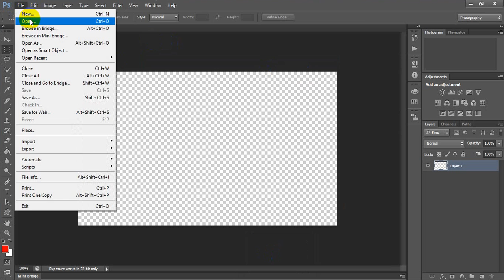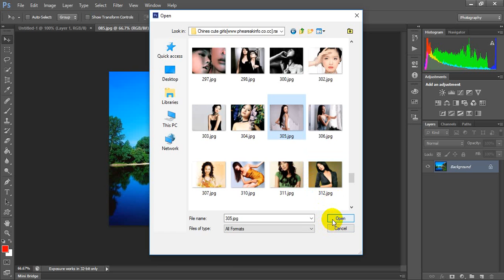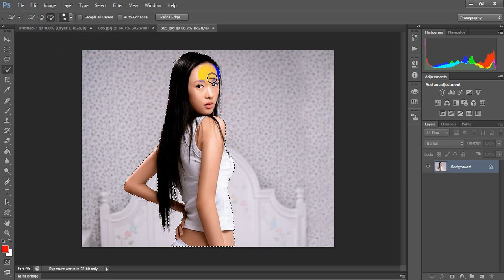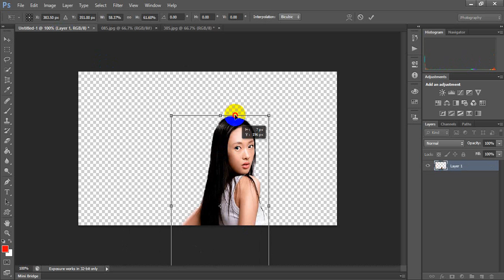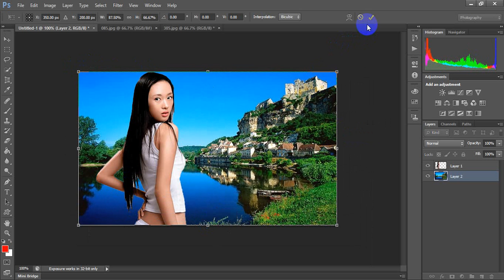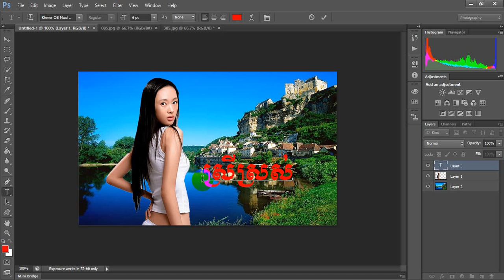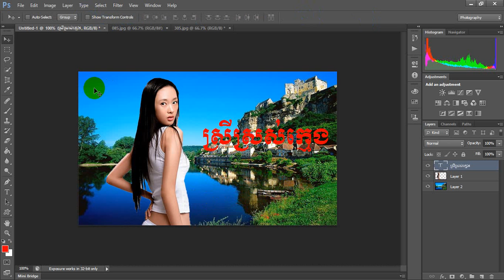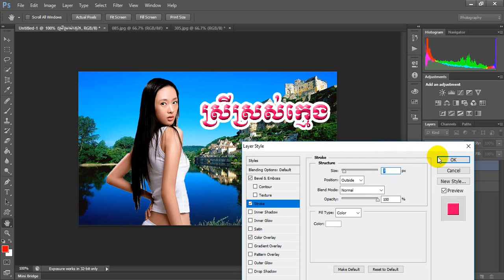How to make Adobe Photoshop CS6 Speak khmer Part 3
Speak khmer CS2,
Photoshop CS2,
Photoshop CS3,
Learning How to make,
How to make to money,
How to make youtube,
Photoshop CS2,
Photoshop CS3,
Adode Photoshop CS6,
How to make Photoshop,